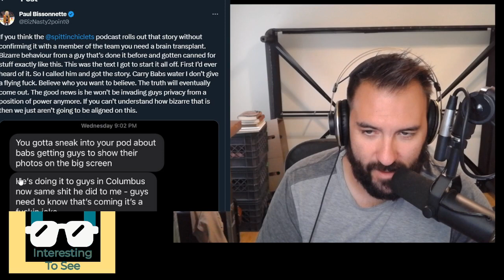Spittin' Chiclets vs Mike Babcock and Making Players Share Sensitive Content